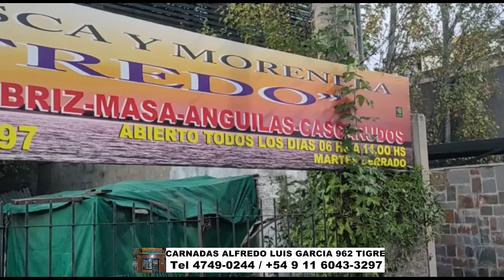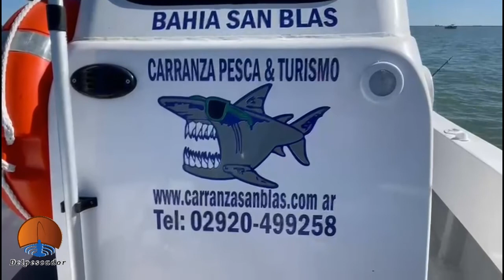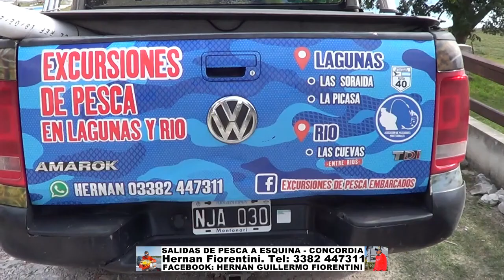DELPESCADORTV462: TRUCHAS EN RIO NEGRO. VARIADA EN SAN BLAS. BAGRS DE MAR EN BERISSO